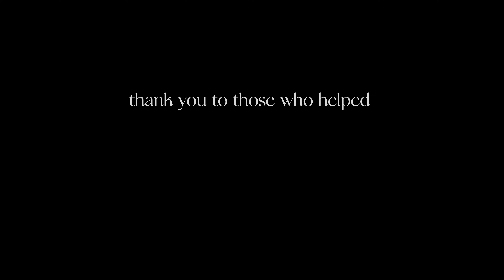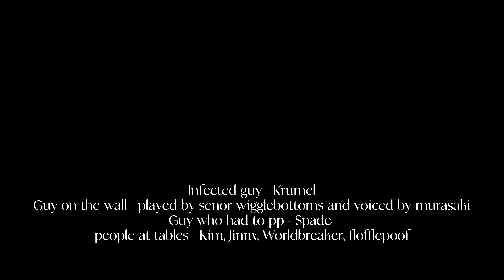The Infection... | Guts & Blackpowder - Roblox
I hope you enjoyed this little short film I made with a few of my friends :)

All this took place in my discord